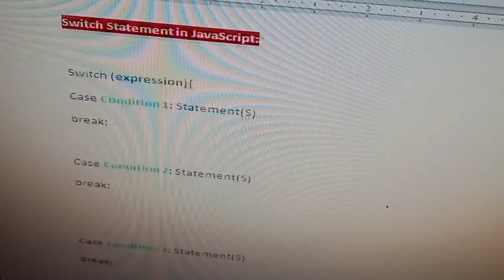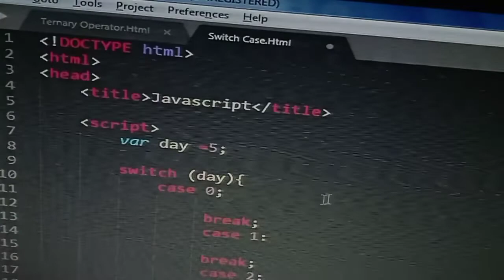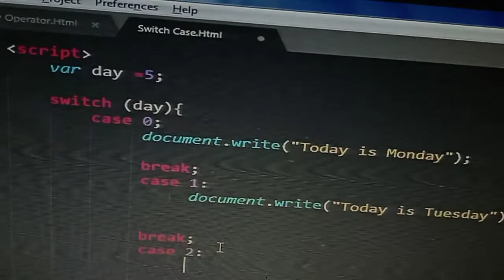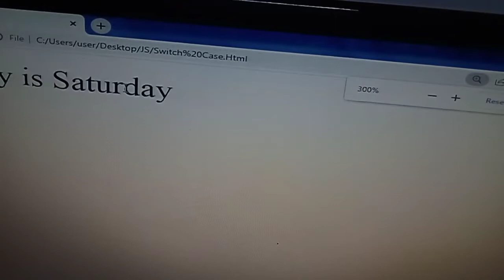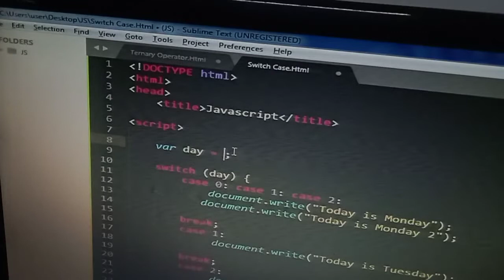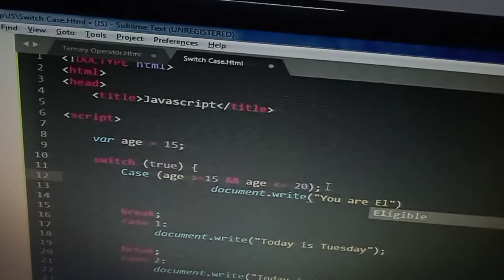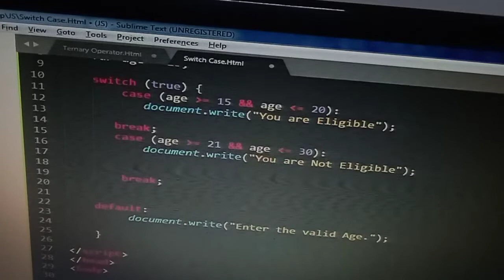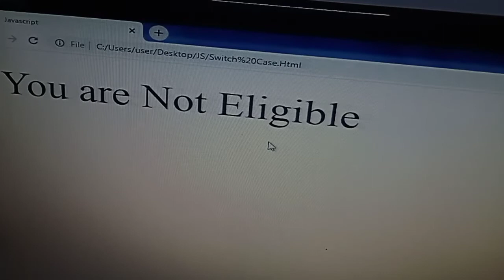Javascript Switch Case @myweb6047 in Hindi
In this tutorial you will learn how to Javascript Switch Case in Hindi             Learn how to used Conditional Switch Case in Javascript.